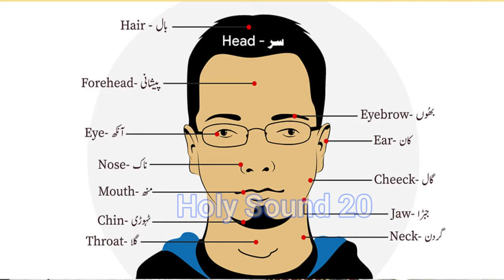কীভাবে সুন্নাত তরীকায় অজু করতে হয় / অজু করার সঠিক নিয়ম / আমরা কীভাবে অজু করবো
কীভাবে সুন্নাত তরীকায় অজু করতে হয় / অজু করার সঠিক নিয়ম  / আমরা কীভাবে অজু করবো  @Holy Sound 20

🔷আচ্ছালামুয়ালাইকুম। আশা রাখছি আপনারা সকলেই ভালো আছেন। সম্মানিত Watchers , আপনাদের সকলকে আমাদের এই চ্যানেলে স্বাগতম। আপনাদের সকলের সুবিধার জন্যে আমরা প্রতিনিয়ত বিষয় ভিত্তিক আলোচনা এই চ্যানেলের মাধ্যমে আপনাদের নিকট পৌঁছে দিচ্ছি। যাতে আমরা ইসলামের মূল তথ্যগুলো অনুধাবন করতে পারি। জানতে পারি and বুঝতে পারি।

🔷আমাদের ধর্ম ইসলাম। আমাদের পার্থিব জীবনের প্রতিটা কাজ হোক আনন্দের ও সাওয়াবের। আমাদের নিজস্ব সংস্কৃতি রয়েছে। আমরা আমাদের সংস্কৃতিকে বুকে লালন করবো and তা পালনে সচেষ্ট হবো। অন্য ধর্মের সংস্কৃতি পালন করার কোন প্রশ্নই আসে না! স্বাধীন দেশ ও স্বাধীন ধর্ম পেয়ে কেন আমরা পরাধীন থাকবো?

🔷ইসলাম ধর্মের মূল্যবোধ থেকে আমরা চেষ্টা করবো আমাদের জীবনটাকে সাজাতে and সুন্দর করতে। যেভাবো নিজের জীবনকে সাজালে ইহকাল ও পরকাল সুন্দর হবে আমাদের সে পথ বেঁচে নিয়ে চলতে হবে। হালাল ভাবে জীবনকে পরিচালিত করাটা বাঞ্ছনীয়।

° আমাদের উদ্দেশ্য আল্লাহ পাক ও তাঁর হাবীব সাল্লাল্লাহু আলাইহি ওয়াসাল্লাম এর সন্তুষ্টি। আমরা চাই মানুষ শান্তির ধর্ম ইসলামকে বেচে নিয়ে নিজের জীবনটাকে সুন্দর ভাবে যেন পরিচালিত করতে পারে। নিজে জেনে অপরকে জানাতে যেন সক্ষম হয়।

° সোস্যাল মিডিয়াতে অনেকেই অনেক বিষয় নিয়ে ব্যস্ত থাকে। আমরা মুসলিমরা কেন ইসলাম প্রচারের ক্ষেত্রে দূরে সরে থাকবো? পশ্চিমা ধর্মের সংস্কৃতি নিয়ে যদি তারা এগিয়ে যেতে পারে তবে আমরা কেন আমাদের ধর্মের কাজ নিয়ে পিছিয়ে থাকবো?

° তাই আসুন হাতে হাত মিলিয়ে বিশ্বাসের সাথে সামনের দিকে এগিয়ে যায় ইসলামি সংস্কৃতির প্রচার ও সুন্দর কিছু বাণী নিয়ে । যেখানে হাজারো বাঁধা থাকবে! অনেক ঝড়তুফান আসবে! কিছু বাঁধা আসবে শয়তানের পক্ষ থেকে আবার কিছু মানুষরূপী অমানুষ থেকে!

° কিন্তুু আমাদের থেমে না গিয়ে মনে প্রাণে বিশ্বাস রেখে পরকালের পথের পাথেয় হিসেবে দুনিয়াতে ভালো কিছু কর্ম করে যেতে হবে। সহজ সরল মানুষদের হেদায়াতের পথে আহ্বান জানাতে হবে। সঠিক পথ তাদের দেখিয়ে দিতে হবে। ইনশাআল্লাহ্ আমরা সফলকাম হবোই।😊

° এই চ্যানেলের মাধ্যমে ইসলাম ধর্ম ও ইসলামি সাংস্কৃতির চর্চা হবে। যেখানে-আলোচনা , কোরআন তেলাওয়াত, হামদ-নাত, মানকাবাত , ইসলামি নাশিদ , গজল থাকবে।

♻️ Channel টি Buy in করে ভালো কিছুর সাথে থাকুন। আসুন এগিয়ে যাই মুক্তির আশায় মহৎ উদ্দেশ্যে নিয়ে।

° আপনাদের আন্তরিকতা আমাদের কাজ করতে উৎসাহিত করবে। ভিডিও টা দেখে ভালো লাগলে 👍 like , 💬 Remark and 👥 Offer করে ছড়িয়ে দিন সকল সরলপ্রাণ মুসলমানদের নিকট।

👉 দৃষ্টি আকর্ষণঃ

° দয়া করে এই চ্যানেলের কোন ভিডিও নিজস্ব YOUTUBE CHANNEL , কোন Web-based Media তে পূণরায় আপলোড করবেন না। কারণ, এটা দন্ডনীয় অপরাধ!!!

🔘 ব্যবস্থাপনায়ঃ-

◾ আরফান আহমেদ মুছা

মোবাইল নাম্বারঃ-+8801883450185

🎦ভিডিও ধারণ ও ইডিটরঃ-

🔹 আরফান আহমেদ মুছা

পরিচালক,ইউটিউব চ্যানেল Heavenly Strong 20

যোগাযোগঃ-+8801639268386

🟢 সঞ্চলানায়ঃ

🔸সাথী ইলেক্টিক হাউজ

🔸টোরা মুন্সীরহাট, ফরিদগঞ্জ, চাঁদপুর।

🔹প্রাসঙ্গিক টেগঃ

বিষয়​ভিত্তিকআলোচনা।

🔘চ্যানেল ক্যাটাগরিঃ

◾বিষয়ভিত্তিক আলোচনা।

◾হামদ নাত।

◾গজল।

◾ইসলামি সংগীত।

◾নাশিদ

◾বর্তমান প্রেক্ষাপট নিয়ে আলোচনা।

🔶 সাথে থাকার জন্যে আন্তরিক মোবারকবাদ ও ধন্যবাদ 🔶

©Holy Solid 20

Stay with our tune to observe more islamic counsel, Islamic naat e rasul ,Islamic naat sharif, Most recent Islamic naat 2021 - A lot More Are Coming.

👉 এই প্রোজেক্টের আরো আলোচনা, হামদ-নাত, মানকাবাত, গজল পেতে আমাদের ইউটিউব চ্যানেলটি সাবস্ক্রাইব করে রাখুন | লাইক , কমেন্ট ও শেয়ার দিয়ে আমাদের সাথেই থাকুন| আসুন আমরা ভালো কিছু প্রচারের মাধ্যমে ভুমিকা রাখি| প্রচার হোক ভালো কিছুর|

🔊Follow us via Web-based Media

⚠️ANTI-Robbery WARNING⚠️

° Any unapproved generation, rearrangement or re-transferring of this material is completely precluded. Lawful moves will be made against the individuals who disregard the Sacred Sound 20 Or Youtube copyright rule.